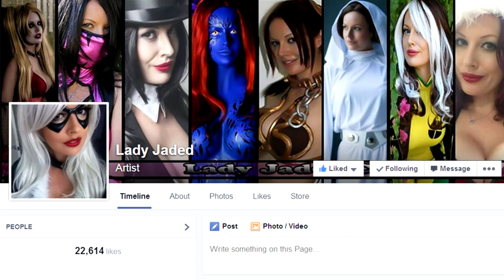Supanova with Mosh: Lady Jaded & James Moreno #1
Mosh and Team DTF encounter local Cosplay Celebrity Lady Jaded and her trusty sidekick James Moreno at Supanova 2014

Team DTF:
Reporting by Michael Moshos and Brendan Ellis
Camera: Sam Worley, Zachary Macintyre & Binu Jayawardena
Sound: Sahil Panag & Jake Bamford
Editing: Binu Jayawardena